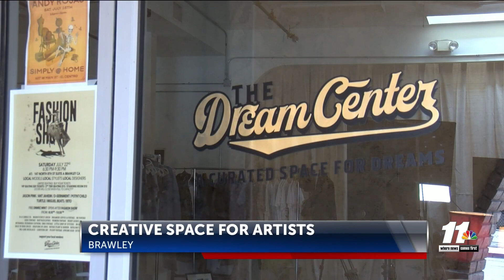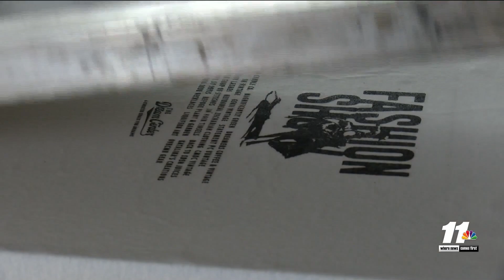Local fashion designer creates designs for streetwear and high-end fashion